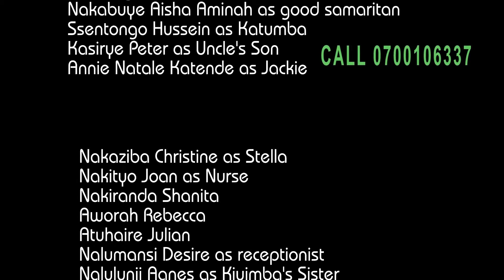MY SHARE SEASON 3 episode 29 I will not rest until you also die# THE return of angry ghost#